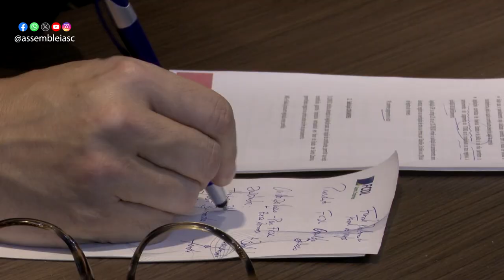Frente do Comércio Varejista define pautas para 2024 - 10/04/24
A Frente Parlamentar de Apoio ao Comércio Varejista da Assembleia Legislativa de Santa Catarina se reuniu na noite desta terça-feira (9), no auditório da Federação das Câmaras de Dirigentes Lojistas (FCDL), em Florianópolis. Deputados estaduais, lojistas de vários municípios do Estado e representantes do governo de Santa Catarina estiveram presentes. No encontro, os participantes fizeram um balanço das ações de 2023 e discutiram os rumos do varejo catarinense. Entre os temas em debate estão as dificuldades para realizar obras de acessibilidade em todas as casas comerciais como determina o Ministério Público do Estado e a concorrência com as plataformas asiáticas de venda por meio eletrônico.